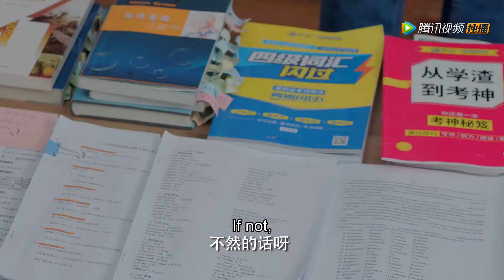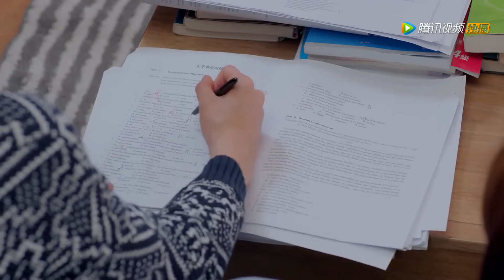独家宠爱！霸总看见灰姑娘满脸笑容，看见她的作品更是赞不绝口！ | 大约是爱 About is Love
✨ ✨ ✨ 剧名（Drama Name）：大约是爱 About is Love